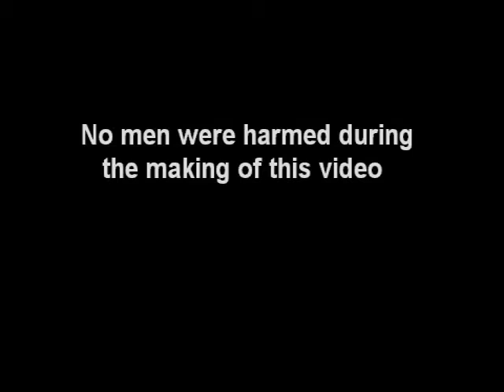Mariah Carey Video Clip Loverboy Remix Feat Da Brat & Ludacris Mtv Hot Zone